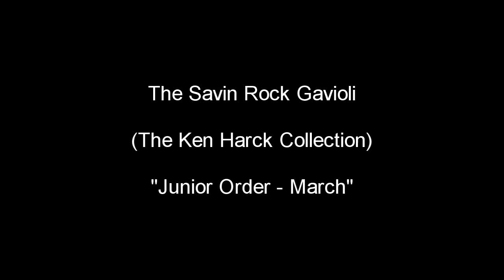The Savin Rock Gavioli (The Ken Harck Collection)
" Junior Order - March" Arr. J. Lawrence Cook. Roll 14. The Gavioli is from my friend Ken Harck's collection. ⬇︎☟
The Gavioli organ is now situated at the Al Ringling Mansion in the Brewery room where it can be seen and heard. The Mansion is located in beautiful Baraboo, WI at 623 Broadway Street.
Thanks to my late friend ✝︎Larry Villano who had all the BAB rolls transcribed by ✝︎Rich Olsen, Larry worked the ride and Gavioli at Savin Rock park for many years.